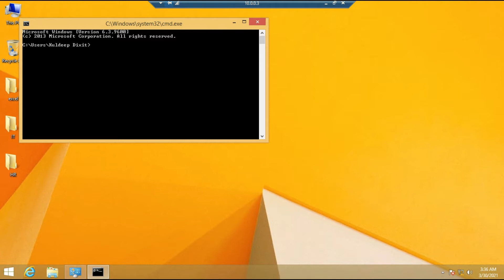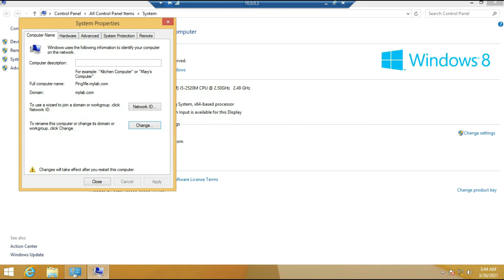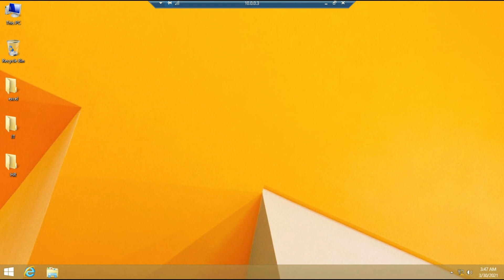How to Join Domain in windows 8.1 step by step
This video is a step by step guide How to Join Domain in windows 8.1 step by step